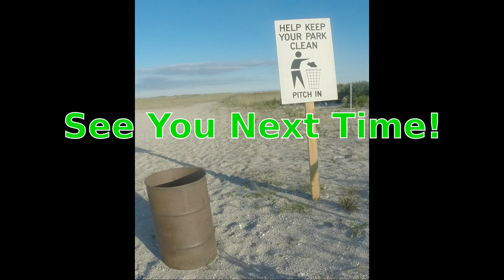Surf Fishing Herring Bait Jones Inlet Sand Sharks & Skates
We appreciate any and ALL feedback. Including the good, the bad and the ugly it all counts and its all good with US!

Had a off day today, not a bad day just things were off kilter.  I was gonna do some fly roding on the flats along the inlet during the low.  Had some fresh line I wanted to break in before the real fishing started and get a feel for the water as well.  I wade in and my waders had a leak.  I knew it was there from a hook but didn’t think about it.  Bull headed me fished a bit like that.  Water was pefect some nice places to get out this year.  I had to cut my exploration short cause it was getting cold and walked a few miles back squishing water in my boot.  Was gonna hit the pier but decided to do the inlet at another spot.  It produced again lots of spiny dogfish and skates.  More skates this time and the bigger northern ones showed which is a good sign. Caught a skate and it raked the tip of my finger so now I am bleeding and it wont stop.  Not deep but just got me tip side of my finger.  Luckily some sharp striped bass anglers I knew came back and had one of those rubber glove finger tip used to protect your finger when spin casting, you’ll see it in the video.  Worked like a charm!  THANKS GUYS!  Its all healed now so I’m happy.  And the awkward day did not end.  My waders were soaked so I am wearing jeans and I get smacked by a few waves over the rocks.  The walk back wet and sandy did not feel good.  But any case I have a great day and these are the days you remember so I am happy and hope you enjoy the video I have to share.  Keep your eyes out for bass and blues as a few have been caught.  Thanks as always for watching!